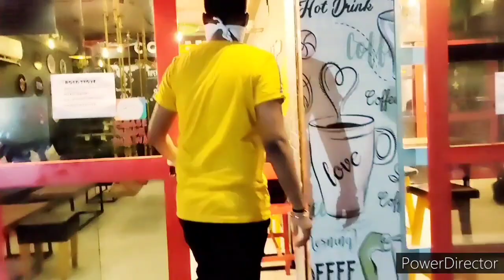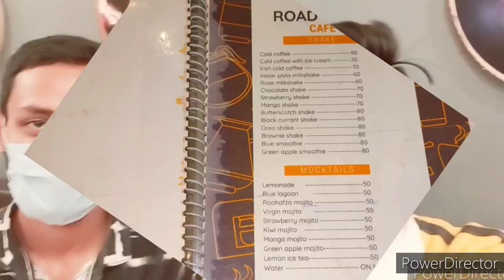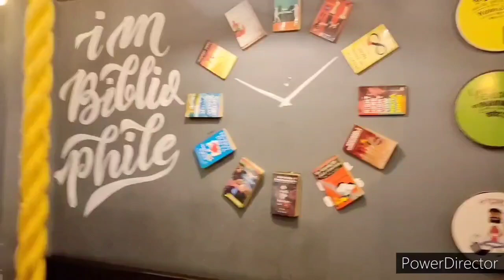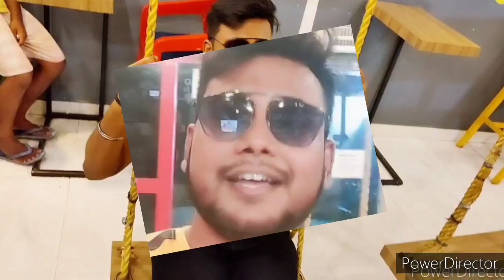Visit To Road Stove Street Cafeteria Patna ll The Vlog Zone ll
Thnks guyz for ur support. please keep me supporting further as well...